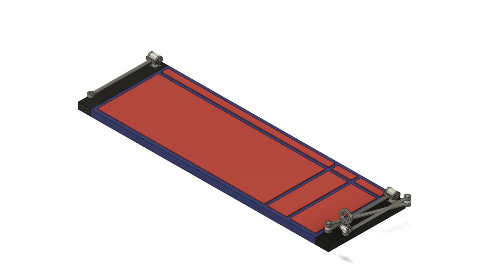Robot Arm 3D Mouse Pointer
Mechanical arm joint angle based 2D/3D mouse controller (6DOF, 2D/3D position and direction), with the capacitive/led/contact flex switch transparent display keyboard included as the base support plate